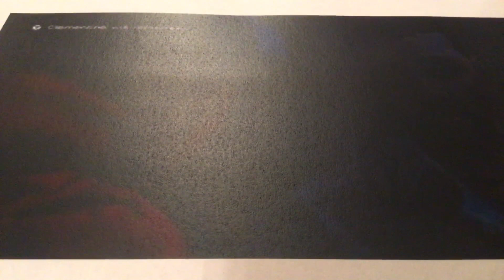THE WALKING DEAD SEASON 1 Episode 1 Soundtrack